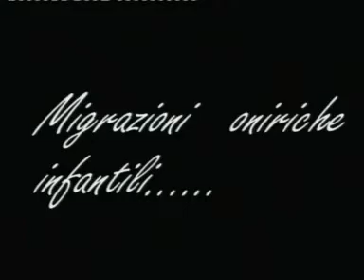Greta le Bambole e....Nadia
Dimenticarsi di salutare una Bambola prima di andare a dormire,puo' giocare  brutti scherzi.